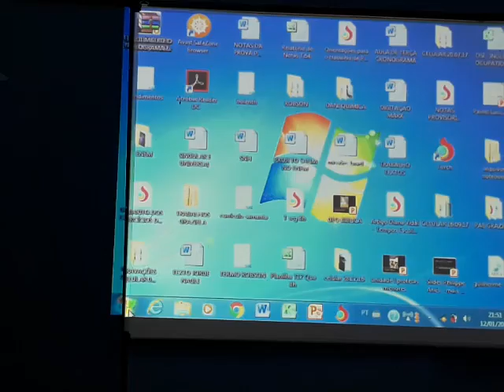Geografia Bíblica-aula 5 Núcleo IG parte 2b